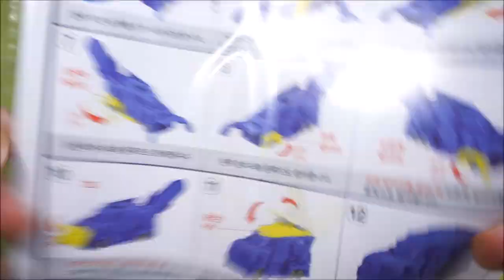터닝메카드 메가테릭스 개봉 | 또봇 카고 헬로카봇 아티 택시 본 댄디 에이스 Mecard MegaTeryx - 퍼플토이박스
터닝메카드 메가테릭스 개봉 및 변신
또봇 카고, 헬로카봇 아티 택시 TAXI, 본, 댄디, 에이스 출연
Mecard MegaTeryx Unboxing And Tranforming
Tobot Cargo, Hello Carbot Arti TAXI, Bon, Dandy, Ace
Tranforming Car Toys

구독하시면,
타요, 뽀로로, 폴리, 카봇, 듀플로, 플레이도 등의 장난감 영상을 보실 수 있습니다.

Pororo, Poli, Tayo The Little Bus, Playdoh and The Other Toy Videos Are Uploaded.

Transforming Car is Also Called: 변신 자동차, Transforming Auto, Преобразование автомобиль, La transformación de coche, transformer voiture, transformar carro, 変身自動車, 改造车, chuyển xe

Korean Toys Are Also Called: 韩国 玩具, 韓国 おもちゃ, เกาหลีใต้ ของเล่น, Игрушки Корея, Corée Jouets, Corea Juguetes, Hàn Quốc Đồ chơi, Korea Mainan, Korea Spielzeug, Coréia Brinquedos